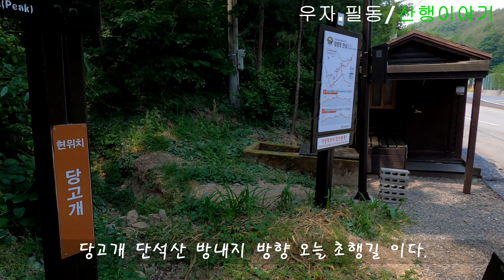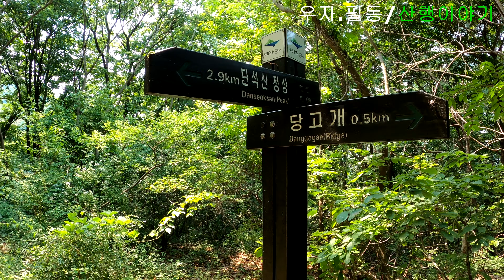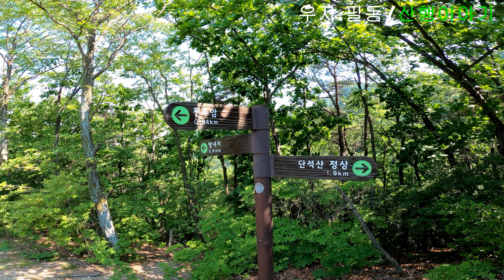경주 단석산 당고개 출발 단석산 정상 방내지 천주암 하산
경주시 건천읍 송성리  산내  경계지점
당고개 ~단석산~방내지(천주암)
산행거리:10.38km
산행시간:5시간34분